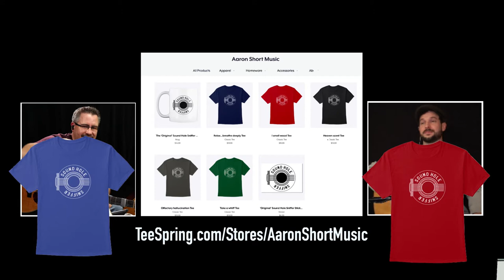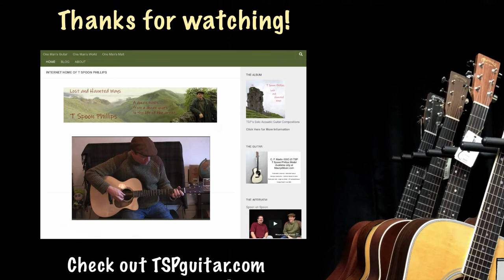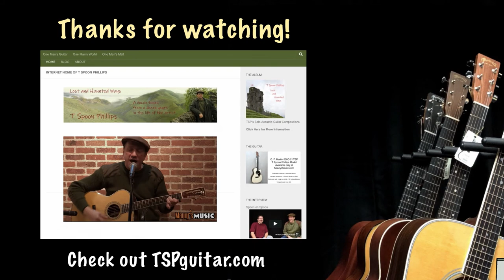Martin VS Martin: Episode IV - Facebook Live REPLAY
Maury & Clayton play their Martin Guitars and YOUR requests - LIVE on Facebook.  Maury's playing an OM-28V and Clay has an OMC-16E. Follow Maury's Music on Facebook and catch the next episode live!

Clayton is a talented local musician, and before pandemic times, he could be found performing in many of the same local venues as Maury. The two look forward to a time when we can all safely enjoy real life LIVE music. Until then, sit back - relax, and send in those requests!

00:00 Countdown
9:55 Intro
12:14 First song